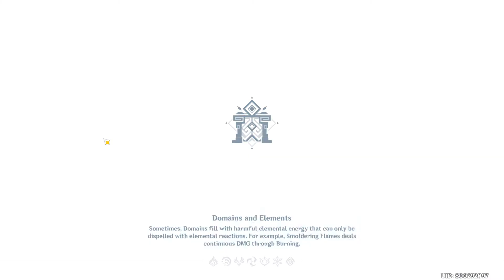Genshin Impact- Cooking Simulator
just became cooking mama at the ending of vid XD